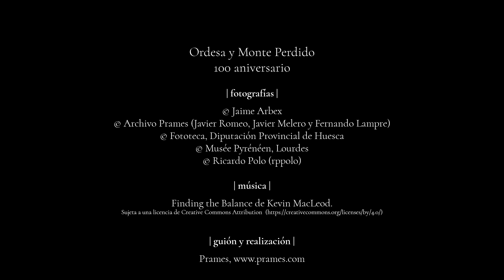Parque Nacional Ordesa y Monte Perdido Imágenes OAPN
Parque Nacional Ordesa y Monte Perdido OAPN

Poco antes de la declaración del valle de Ordesa como Parque Nacional en el año 1918, la revista Montes se adelantaba a los acontecimientos futuros, y ahora actuales, con el diagnóstico que encabeza estas líneas.
Montañeros, naturalistas, científicos y turistas han ido cantado en los últimos siglos las excelencias naturales y paisajísticas que alberga este soberbio rincón de los Pirineos, un paraje donde las formas de vida y la hermosura se han recluido en calidad y en cantidad, hasta el punto de llegar a adquirir grandes proporciones.
Domina su orografía el macizo de Monte Perdido (3.355 m), con las cimas de las Tres Sorores, desde donde derivan los valles de Ordesa, Pineta, Añisclo y Escuaín. Un paisaje de grandes contrastes: la extrema aridez de las zonas altas, donde el agua de lluvia y deshielo se filtra por grietas y sumideros, contrasta con los verdes valles cubiertos por bosques y prados, donde el agua forma cascadas y atraviesa cañones y barrancos.
La necesidad de proteger la integridad de la gea, fauna, flora, aguas, atmósfera y, en definitiva, el conjunto de ecosistemas del macizo montañoso de Monte Perdido, conllevó la ampliación del primigenio Parque Nacional hasta las actuales 15.608 has.
En este territorio se encierran otras áreas de no menos valor ecológico, como son los valles de Añisclo, Escuaín y Pineta, así como las alturas del Monte Perdido, vastos desiertos de altura donde reinan las ventiscas, la nieve, la roca desnuda y los restos glaciares. Esa necesidad es hoy refrendada por otras figuras de protección que además de avalar el estado de conservación de esta naturaleza, exigen una gestión responsable y sostenible: Diploma Europeo, Reserva de la Biosfera Ordesa-Viñamala, Zona de Especial Protección para las Aves y, por encima de cualquier otra la figura transpirenaica de Patrimonio de la Humanidad reconocida por la Unesco.

"A pesar de las cortas de que ha sido objeto el valle de Ordesa, éste conserva su sello de grandiosa virginidad. Un acotamiento a todo aprovechamiento de leñas y maderas, una limitación del de pastos a los términos absolutamente precisos para la vida de la ganadería de la región y una veda rigurosa de la caza, realzarían en poco tiempo las condiciones naturales de este valle, lo convertirían en uno de los sitios más visitados por los turistas, con lo que se compensarían sobradamente estas privaciones, con notoria ventaja para los vecinos de los pueblos inmediatos".

El Organismo Autónomo Parques Nacionales es una entidad pública, dependiente del Ministerio para la Transicion Ecológica y el Reto Demográfico.
Nació el 23 de junio de 1995, como resultado de la unión del Instituto Nacional para la Conservación de la Naturaleza (ICONA) y del Instituto Nacional de Reforma y Desarrollo Agrario (IRYDA).

En el año 1966 y con objeto de asegurar la riqueza cinegética de buena parte de la cordillera se declaran, alrededor del Parque Nacional de Ordesa, las Reservas Nacionales de Caza de Viñamala y de Los Circos.
En 1977 el Parque Nacional se incluye en el marco del Programa MaB (Hombre y Biosfera) de la UNESCO en la Reserva de "Ordesa-Viñamala", en coincidencia con la Reserva de Caza de Viñamala y el Parque Nacional del Valle de Ordesa (este último como núcleo de la Reserva).
A finales de los 70, a raíz del proyecto de inundación del Cañón de Añisclo para su aprovechamiento hidroeléctrico, instituciones y colectivos de ciudadanos se movilizaron para salvar este enclave. Las obras se paralizaron y en 1982 el Parque Nacional se amplía y reclasifica bajo el nombre de Parque Nacional de Ordesa y Monte Perdido (Ley de 13 de julio).